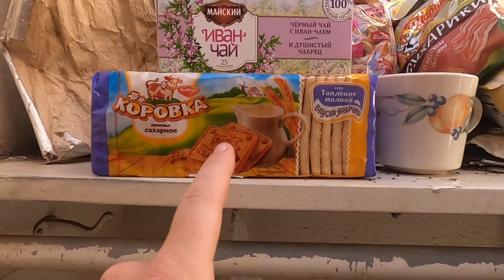Milsim West Cribs: Azeri Cribs #1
Initially, I thought I was going to be the Deputy Minister of Waste Management who was also a cult member but that turned into me just being the Bishop of the Eastern Orthodox church which was still SUPER FUN.
Milsim West Azeri Occupation was the most fun I've ever had in airsoft to date.

Don't forget to check out CQB City, and All Patriot Airsoft.